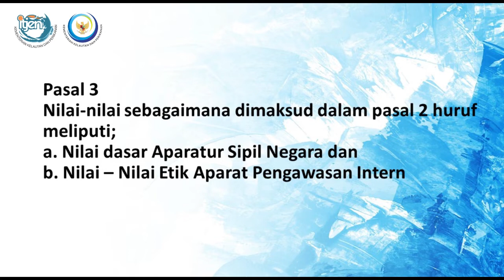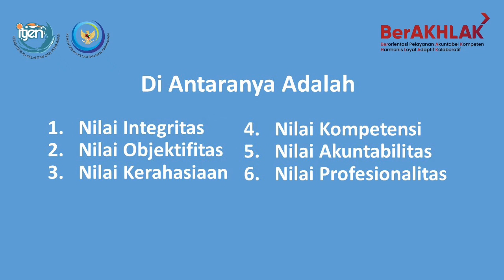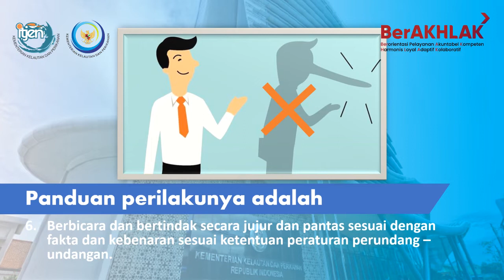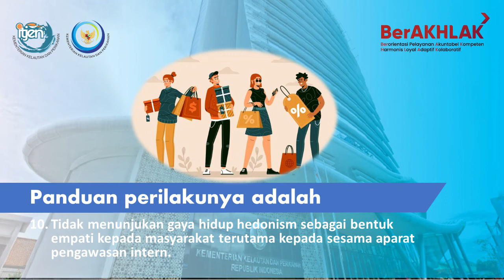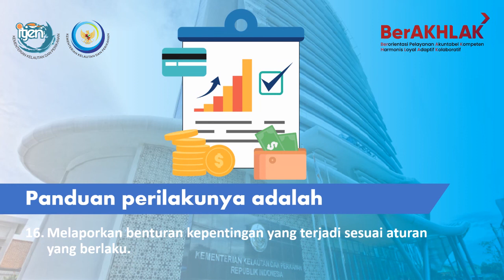INTEGRITAS | PERATURAN INSPEKTUR JENDERAL NOMOR 529 TAHUN 2021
Peraturan Tentang Kode Etik Dan Pedoman Perilaku Aparat Pengawasan Intern Kementerian Kelautan dan Perikanan